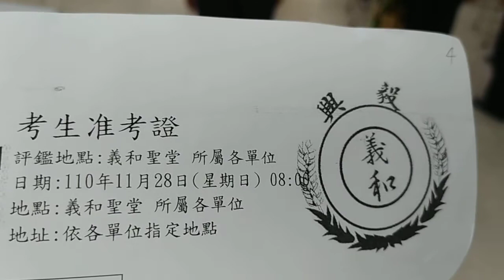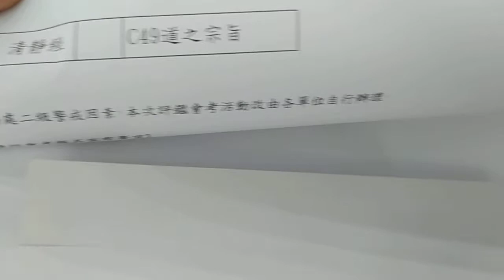VID_20211128准考證_愛祥佛堂舉辦讀經會考活動_考場外的園遊會有蔬食市集、二手市集、闖關活動、泡茶區、飲食區_有榮民榮眷參加_084906